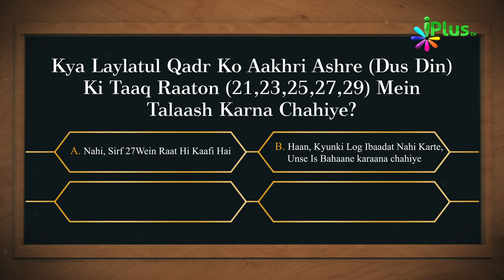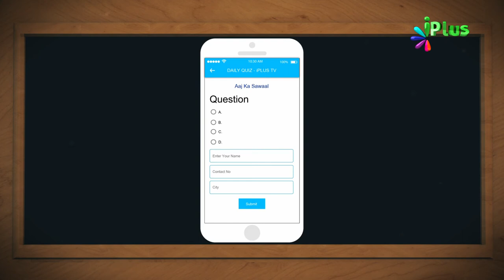Islamic Quiz - Aaj Ka Sawal 77 - iPlus TV - Islami Sawal Jawab - Deeni Sawal Jawab